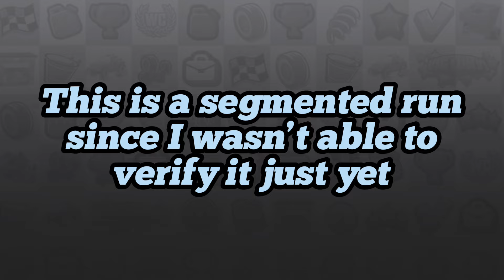HCR2 Gloomvale but it‘s 999x HARDER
Release]
                   Rival x Cadmium - In Your Head (feat.
                   Culture Code - You & I (feat. Alexis
                   Donn [NCS10 Release]

hcr
hcr2
hill climb racing 2 maps
hcr2 climb racing 2 like a boss
hill climb racing 2 update
hill climb racing 2 best maps
hcr2 hard map
hcr2 hardest map
hcr2 kangaroo
hcr2 challenge
hcr2 all vehicle
hcr2 wins
hcr2 legendary
hcr2 epic
hcr2 adventure
hcr2 maps
hcr2 mines
hcr2 forest
hcr2 beach
hcr2 bog
hcr2 reef
hcr2 desert
hcr2 overspill fun rig
hcr2 gloomvale
hcr2 moon
hcr2 special maps
hcr2 vehicles
hcr2 ccev
hcr2 rally
hcr2 super diesel
hcr2 muscle car
fingersoft
racing games
car games
gameplay